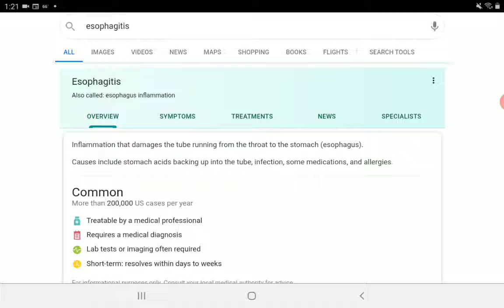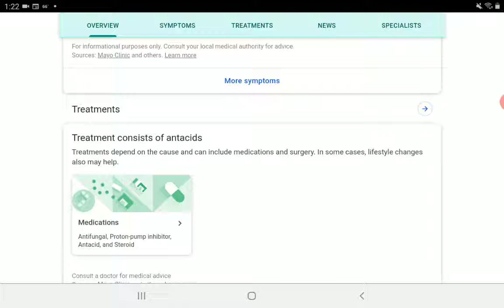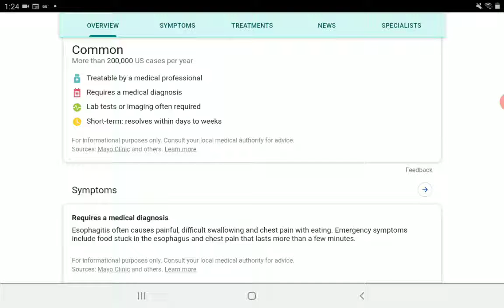Please Pray🙏 (This Really Hurts!)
Please pray for this to stop!  I can't stand it. It hurts my throat & chest, after I swallowed that Mucinex pill.